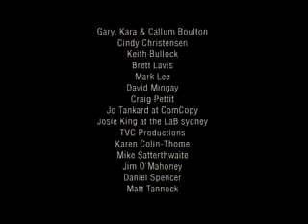Tropfest@Tribeca presents BURIED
Tropfest@Tribeca on Sunday September 23rd at the World Financial Center.  ENTRIES CLOSE AUGUST 10TH.  This is your last chance.  For more information about this years T.S.I and rules,